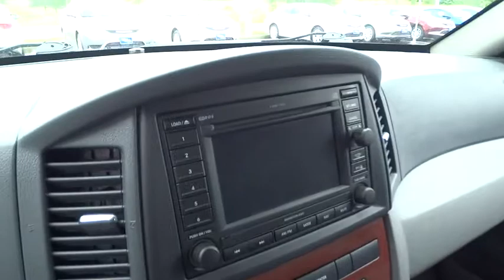2006 Jeep Grand Cherokee Columbus, Hilliard, Dublin, London, Springfield, OH 6C331720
2006 Jeep Grand Cherokee

Performance CDJ
1130 Automall Dr.

Non-smoker and CLEAN CARFAX. Trailer Tow Group IV (7 and 4 Pin Wiring Harness and Class IV Receiver Hitch), Grand Cherokee Limited, HEMI 5.7L V8 Multi Displacement, 4WD, 17 x 7.5 Chrome Clad Aluminum Wheels, Heated front seats, Leather Trimmed Bucket Seats, ParkSense Rear Park Assist System, and Power Sunroof. brbrStop clicking the mouse because this 2006 Jeep Grand Cherokee is the SUV you've been searching for. It's the combination of advanced design and precision engineering that makes the HEMI 5.7L V8 Multi Displacement engine such an impressive powerplant. It scored the top rating in the IIHS frontal offset test. This Grand Cherokee is nicely equipped with features such as Trailer Tow Group IV (7 and 4 Pin Wiring Harness and Class IV Receiver Hitch), 17 x 7.5 Chrome Clad Aluminum Wheels, 4WD, CLEAN CARFAX, Grand Cherokee Limited, Heated front seats, HEMI 5.7L V8 Multi Displacement, Leather Trimmed Bucket Seats, Non-smoker, ParkSense Rear Park Assist System, and Power Sunroof. New Car Test Drive said it ...looks wonderful. It's powerful and quiet at the same time. It offers good space efficiency and comes loaded with standard and optional features...